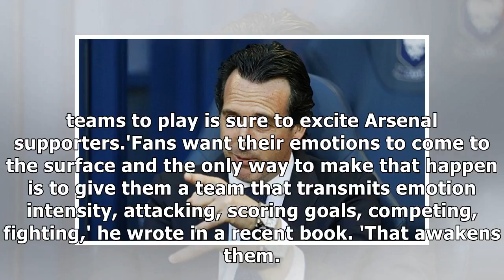Arsenal to appoint Unai Emery as their new manager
Published 1457 EDT, 21 May 2018  Updated 2011 EDT,...